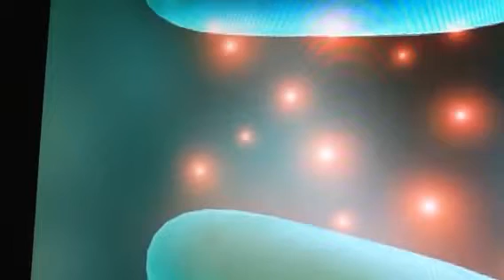Purificaçāo e elevaçāo vibracional, Mestra Nada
Se auto curando ao movimentar suas energias...